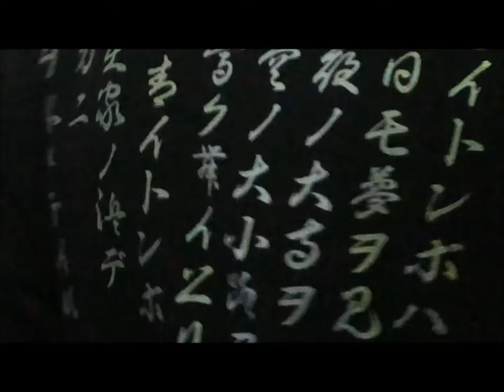令和4年 開口神社 新在家濱 ふとん太鼓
令和4年9月17日 開口神社 新在家濱 ふとん太鼓
大阪府堺市堺区内の秋祭り 全国的にコロナ渦の影響で3年ぶり
祭礼ふとん太鼓 だんじりが各地域で開催となりましたね
一ファンとして 皆様方の素晴らしい勇姿を拝見させて頂き
天候に恵まれ 事故のないことを祈りつつ楽しみました
3年分の熱い思いを担がれて最高に良かったです